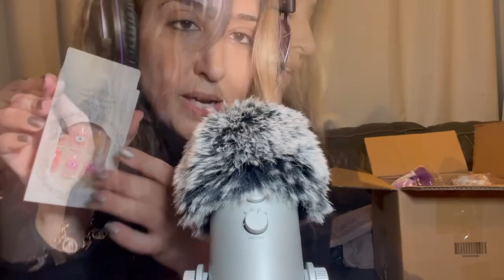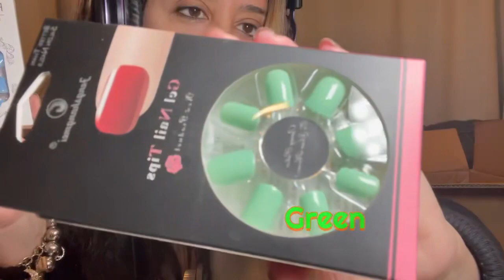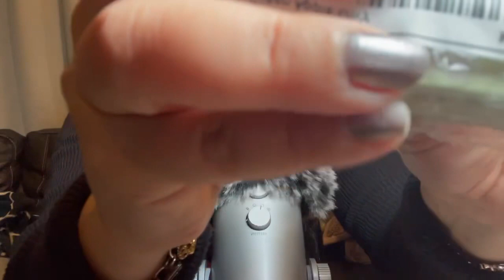ASMR Gum Chewing Shein Haul